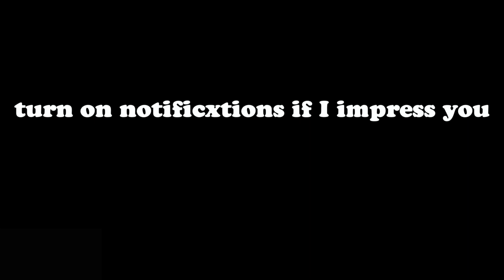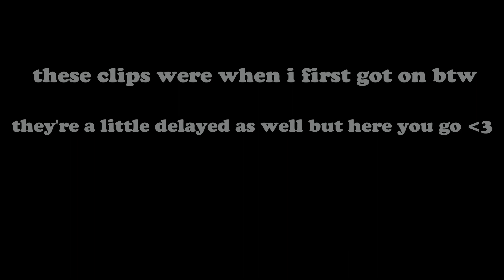Fast *CONSOLE* Editor Does A HANDCAM + Settings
Socials -

Ignore